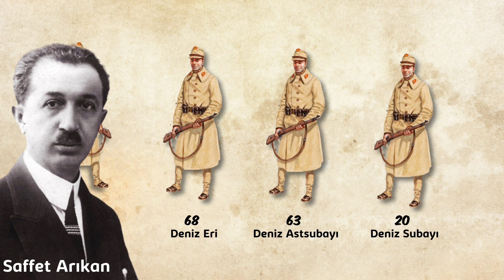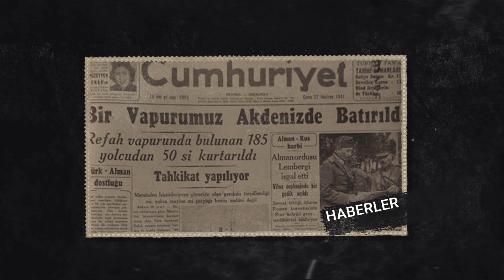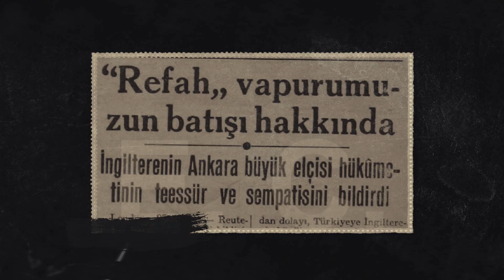Türkiye'nin Karanlık Tarihi - REFAH FACİASI...